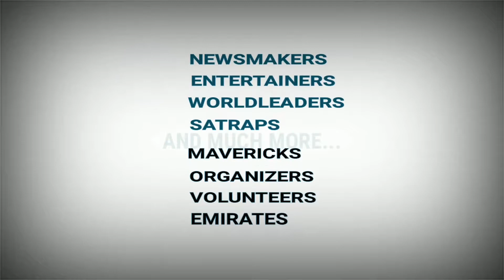See How Medics Bid Bye To Covid-19 Patient Cured In Karnataka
COVID-19 Patient Treated and Released From Bangaluru Hospital.
Medicos Clapped While Discharging Him.
The Young Man Was Hospitalised For 20 Days
To Boost Up The Patient’s Confidence Staff of KG General Hospital Applause